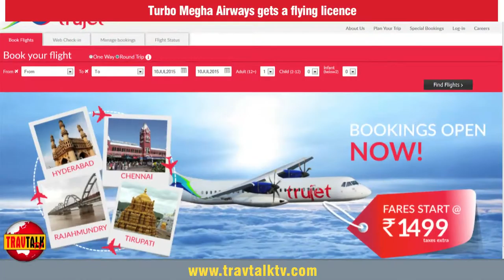TravTalk TV short episode 99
In this episode we focus on:

India’s first regional Hospitality Awards will be held in Kochi on  July 21
Madhya Pradesh Travel Mart to be held in Bhopal this October
Vkonect successfully launched its first MICE event in New Delhi
Air India proposes to launch direct flights from New Delhi to Toronto and San Francisco.
Indore will host the 31st IATO Convention from August 20-23
Australia’s StayWell Hospitality Group opens its first Park Regis property in Jaipur
Hyderabad’s Turbo Megha Airways gets the licence to fly a regional airline under the name TrueJet.
JetSetGo introduces India’s first online market place for private charters
We interviewed:

Ashwani Lohani, Commissioner & Managing Director, MPST DC
Punam Singh, Promoter and Director, Vkonect
Vineet Gopal, Director, Vkonect
Simon Wan, CEO and Managing Director, StayWell Hospitality Group
Rohit Vig, Managing Director, StayWell Hospitality Group India
Kanika Tekriwal, CEO, Jetsetgo Aviation Services